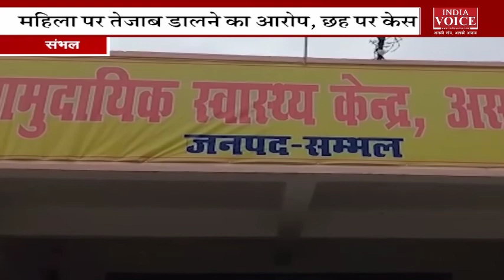देखिए दोपहर 3 बजे तक की सभी बड़ी खबरें IndiaVoice पर Babita Rayal के साथ | UK, UP, Bihar, JK News